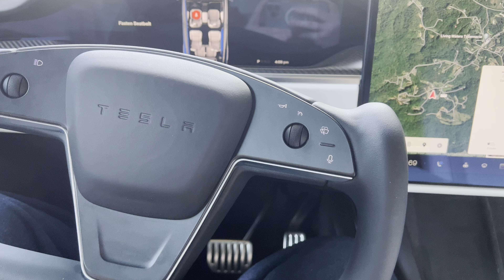My next truck? - Vlog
Just me rambling on about stuff that doesn't matter, because before I even posted the video I changed my mind lol.